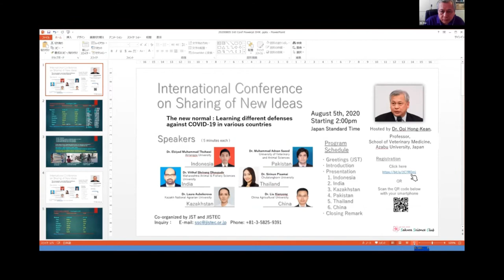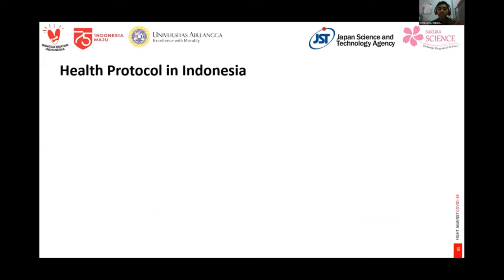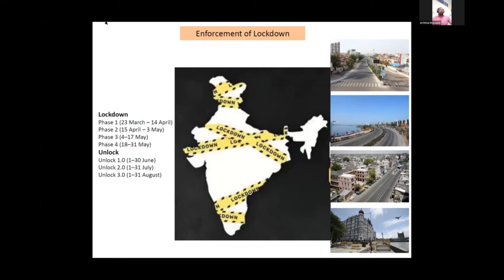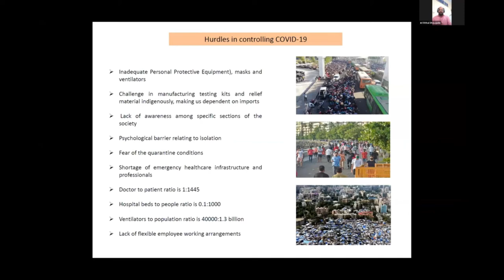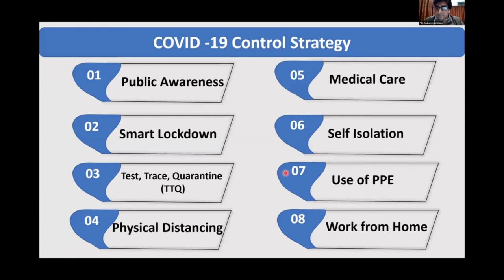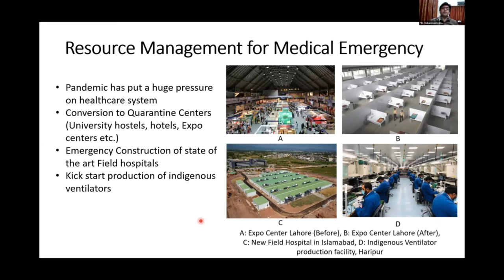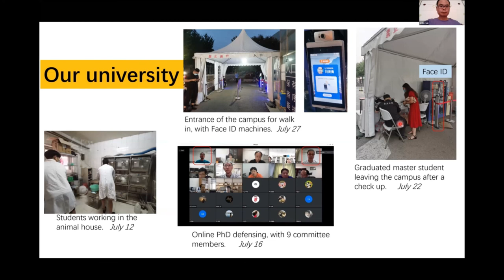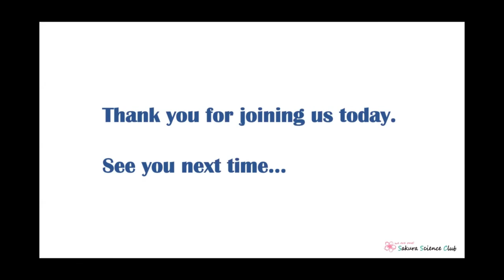International Conference on Sharing of New Ideas on August 5th, 2020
International Conference on Sharing of New Ideas
【Webinar】
 Hosted by Dr. Ooi Hong-Kean,
 Professor, School of Veterinary Medicine, Azabu University, Japan

- Greetings (JST)
- Introduction
- Presentation
  1. Dr. Elziyad Muhammad Thohawi (Indonesia)
  2. Dr. Vitthal Shrirang Dhaygude (India)
  3. Dr. Laura Aubekerova (Kazakhstan)
  4. Dr. Muhammad Adnan Saeed (Pakistan)
  5. Dr. Sirinun Pisamai (Thailand)
  6. Dr. Liu Xianyong (China)
- Closing Remark